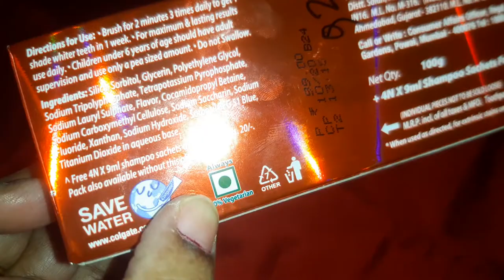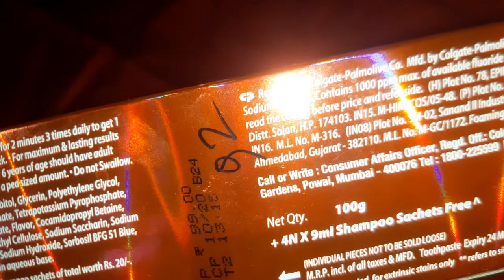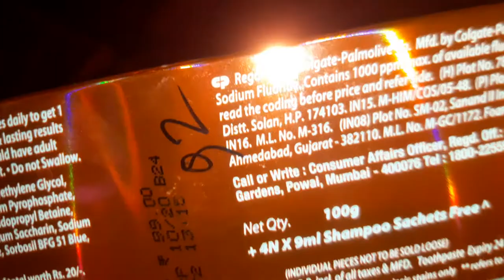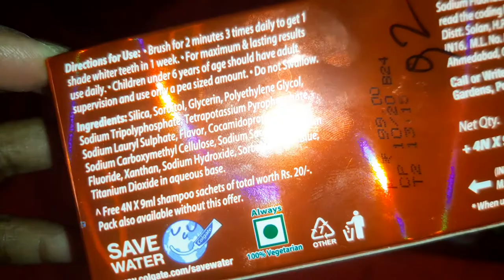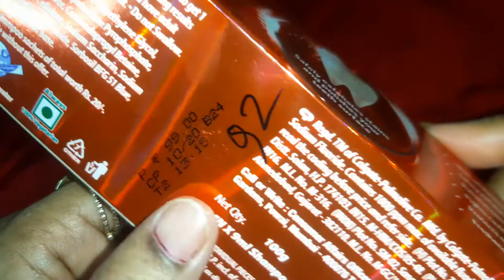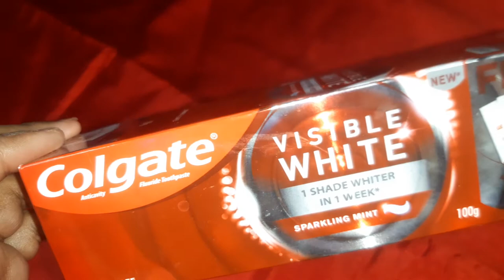colgate visible white Toothpaste 100g/review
prss the bell icon & press all to get notified upcoming videos